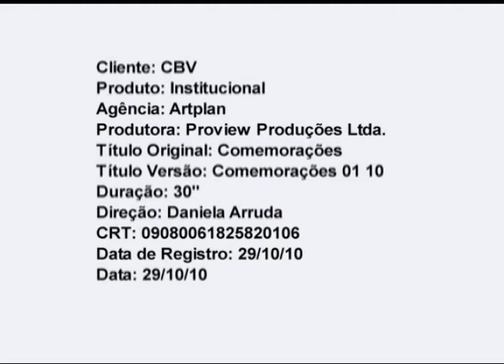Confederação Brasileira de Vôlei - Comercial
Cliente: CBV (Confederação Brasileira de Vôlei)
Direção: Daniela Arruda
Realização: Proview Produções